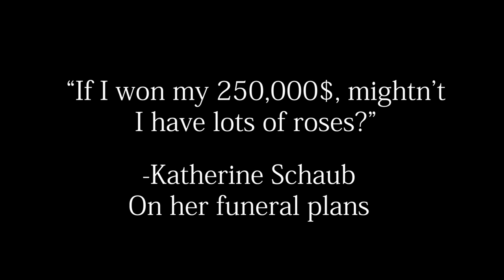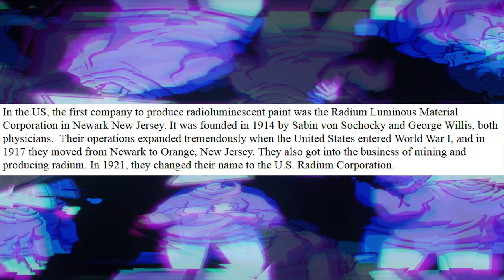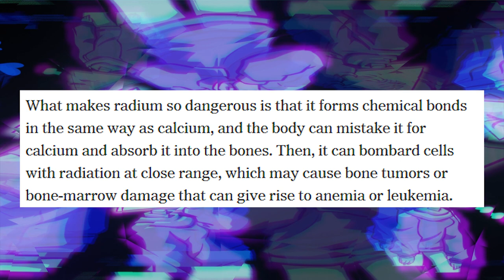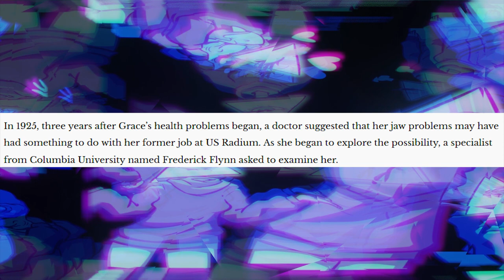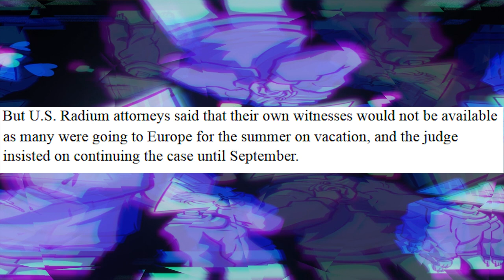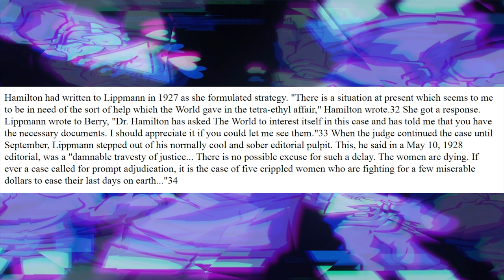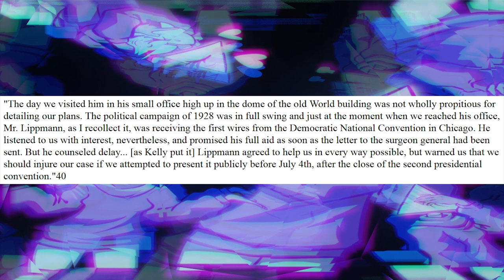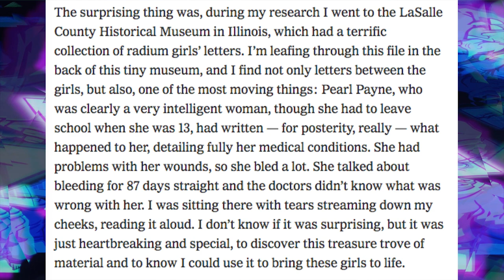How The Radium Girls Changed How We Work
Writers/Researchers/Helpers:
Ali Zagame

Editor:
Playeroneben #3078 (Discord)